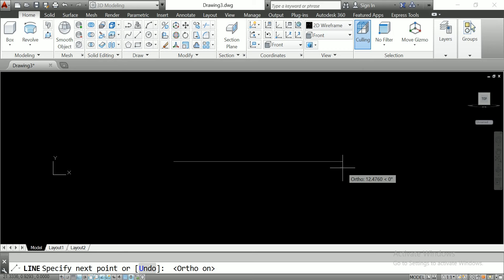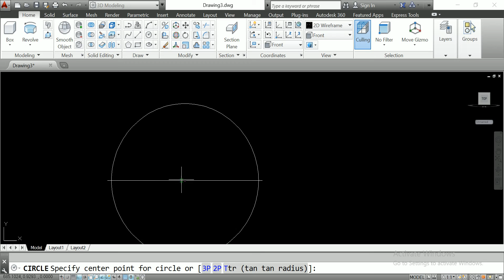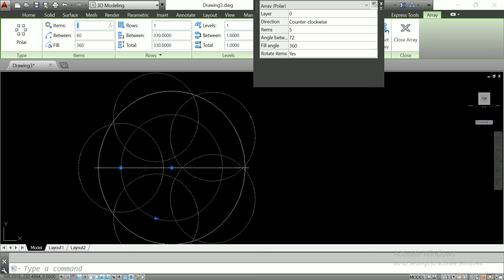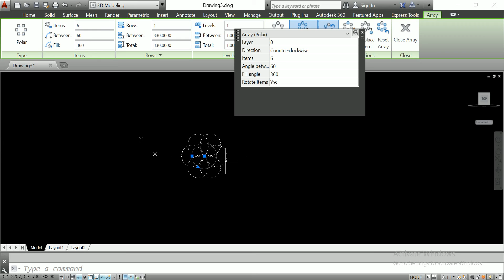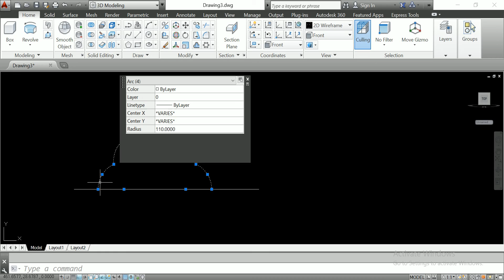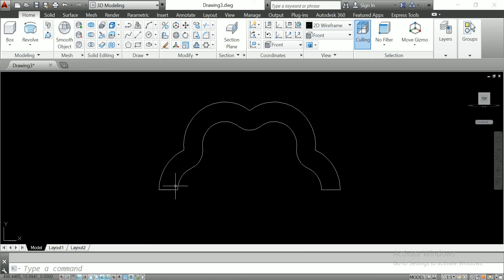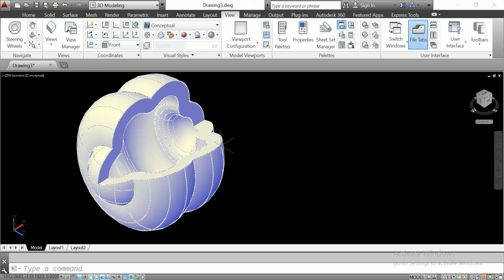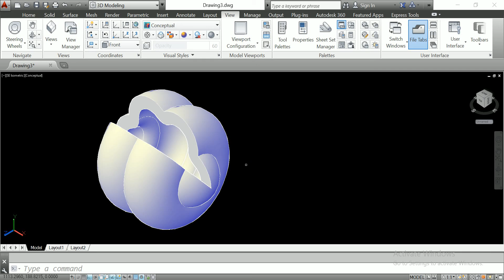Part design-5 with autocad structure model with solid#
This is make for learning purpose Part design-5 with autocad structure model with solid